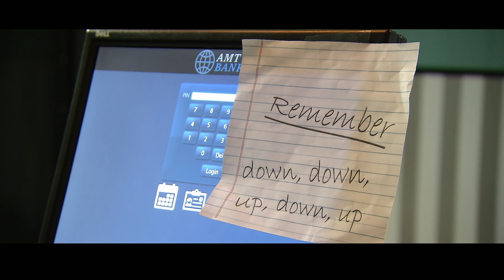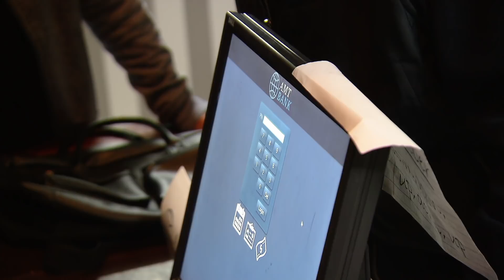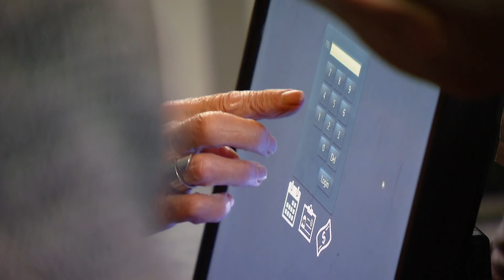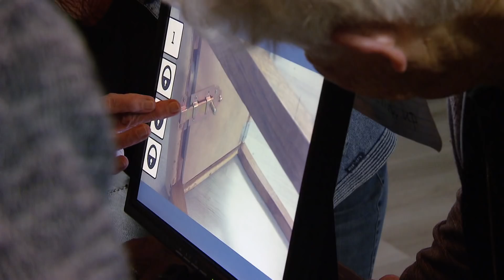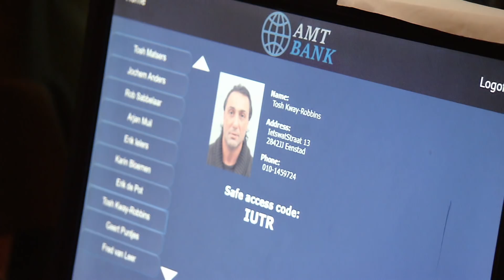De ouderen in een Escape Room! | De wereld volgens 80-jarigen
De wereld volgens 80-jarigen is elke woensdag om 20.30 uur te zien bij SBS6.

OVER De Wereld volgens 80-jarigen
In het hilarische en soms ook ontroerende programma De wereld volgens 80-jarigen neemt presentator Viktor Brand de proef op de som: wat vinden acht mondige bejaarden van de moderne wereld waarin ze nu leven? Om deze vraag goed te kunnen beantwoorden, wonen ze een maand lang in een supermodern huis en krijgen zij gezelschap van vier hippe jongeren. De bejaarden maken kennis met allerlei fenomenen, producten en activiteiten van deze tijd.